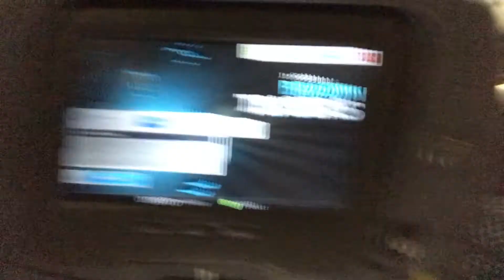Vlog #17| D'Aquino's in Europe| On our way to Italy!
Music cred:
~SOZ- Ride